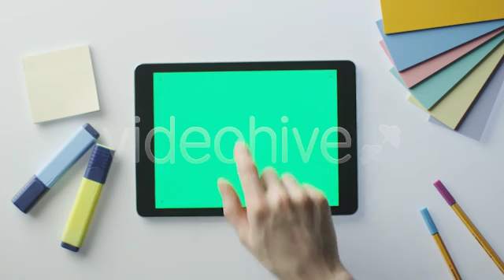Using Tablet with Green Screen on Designer's Table | Stock Footage - Videohive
Using Tablet with Green Screen in Landscape Mode on Designer’s Table. Great For Mock-up Usage. Shot on RED Cinema Camera in 4K (UHD). Its easy scale, rotate and crop without loosing quality.

download Using Tablet with Green Screen on Designer's Table | Stock Footage - Videohive